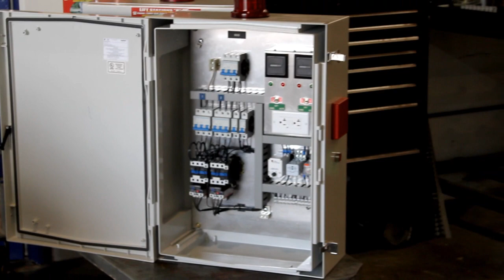Lift Station Installation and Sewage Pump Sales in Florida - Florida Keen Sewage Pump Distributor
Lift Stations R Us, the leader in Lift Station Sewage Pump Sales for the state of Florida. Offering maintenance, installation and repair of top brand sewage and lift station pumps Florida. today. All top brands and types of sewage pumps available like keen,ebara,hydromatic,zoeller,myers,abs,gorman rupp.